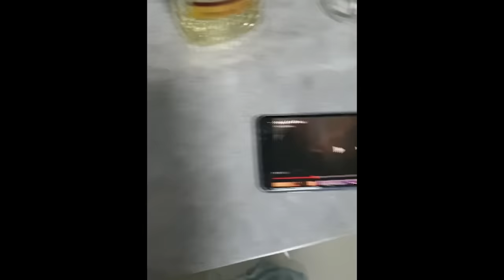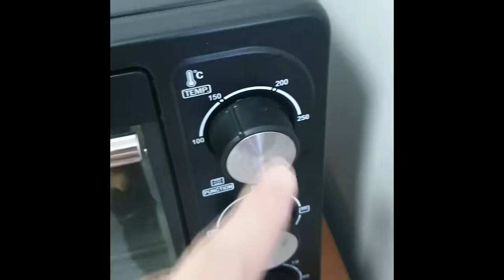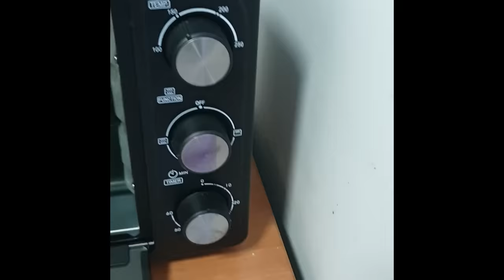Gordon ถอยไป๊ อาหาร"ต้องห้าม"สูตรป้า KAY มาละ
มาแปลกวันนี้เพราะเราจะมาทำอาหารกัน !! ซึ่งอาหารในวันนี้ไม่ได้เอาสูตรมาจากใครที่ไหน แต่เป็น ป้า Kay จาก Kay's Cooking ของเรา ไอดอลแห่งวงการอาหารสุดจะ Original ที่ทำทุกเมนูแทบไม่ได้ดูสูตรเลยอย่างเทพ Gordon ramsay เชฟระดับโลกอย่างกอดอน ยังต้องถอยห่างอะคนนี้ เพราะอะไรเชิญไปดูอาหารป้าแกที่ ช่องป้าได้เลยลิ้งค์อยู่ด้านล่าง
เอาหละเมนูในวันนี้ที่เราจะทำคือ ข้าวผัด dark matter หรือ ป้าแกเรียกว่าข้าวผัด special fried rice ( ข้าวผัดแบบพิเศษ ) ซึ่งพิเศษจริงๆ 555 อีกอันก็คือ ลูกชิ้น meatball แบบอิตาเลี่ยน มามามิ๊ย่าที่สยองได้เรื่องกับอันสุดท้ายหมูพันเส้นพาสต้าแปลกๆ ระประกันความ. ว่า 10 เต็ม 10 ทุกเมนู

แท็คที่เกี่ยวข้อง
meme food มีมอาหาร ป้าเค
Kay's food ทำอาหาร ข้าวผัด
ข้าวผัดไหม้ ข้าวไม่ล้างผัด ลูกชิ้นสมอง
ลูกชิ้นมีทบอล หมูพันพาสต้า พาสต้าหมู
karosppm ป้าเค karosppm พี่โปก
โปก เปป้ามุน ทำอาหาร อาหารสูตร Kay's Cooking
อาหารแปลกๆ อาหารไหม้ๆ ไหม้ๆ

______เพลง Outro และ SFX______